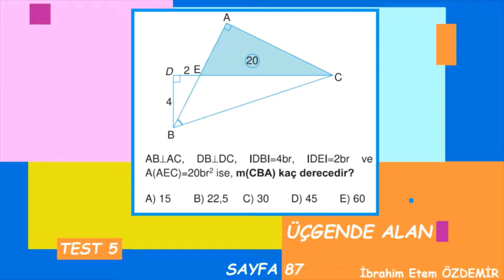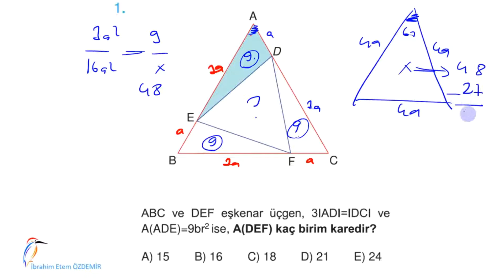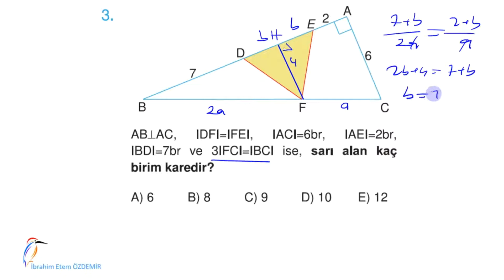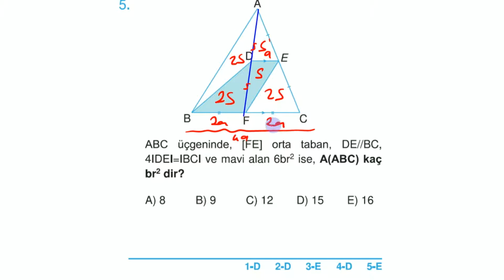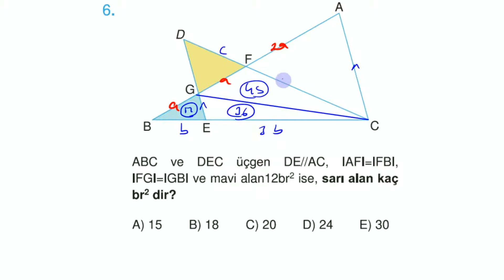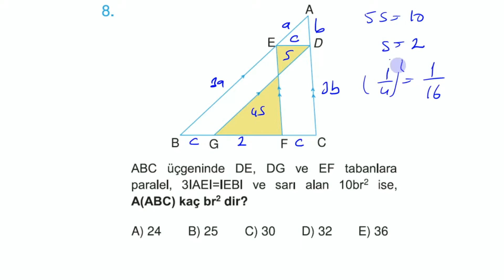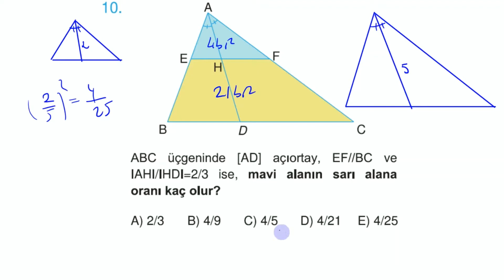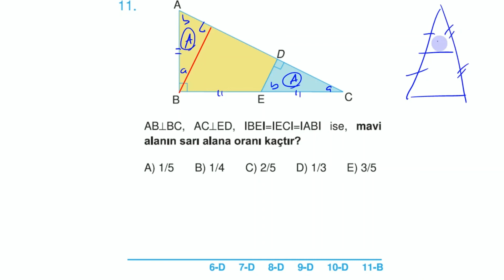SAYFA 87-88 I ÜÇGENDE ALAN-5 I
1) 0:13 , 2) 1:36 , 3) 2:56 , 4) 3:51 , 5) 4:45 , 6) 5:52 , 7) 6:45 , 8) 7:26 , 9) 8:35 10) 9:42 , 11) ( 10:39 , 11:39 )
Sorular
Kolay- Orta- Yeni Nesil- Tadında sorular Şeklinde Gruplandırılmıştır.
Çizimler orantılıdır.